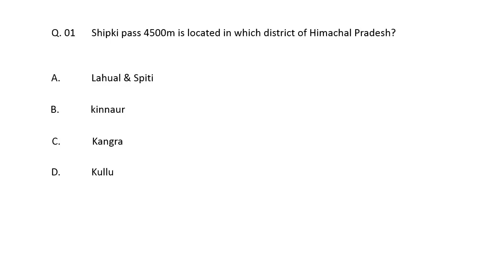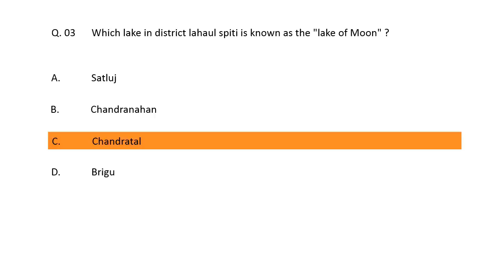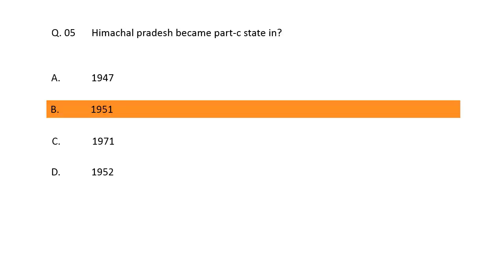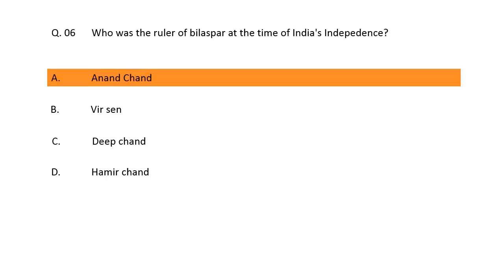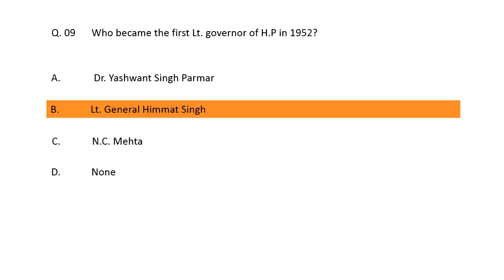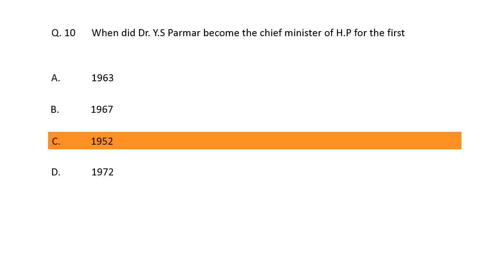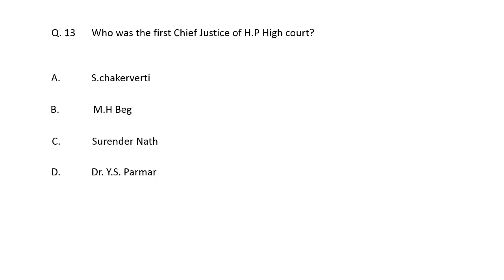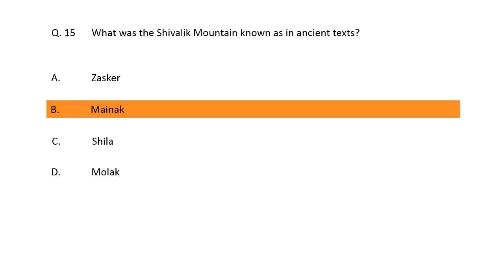#03 Smart Class: Himachal GK | Important Questions for all Competitive Exams | Hindi | AV EduTech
In this video of [Smart Class] we will discuss some Important MCQ's based on Himachal GK in Hindi - Important for HPBOSE, HPSSSB, HPSSC, SSC, UPSC, CDS, NDA, IAS, UGC NET and all other Competitive Exams & Entrance Tests.

AV EduTech Smart Class, Competitive Exam, Entrance Test, Important MCQ, Important Questions & Answer, Himachal GK, Himachal GK in Hindi, MCQ Himachal GK, Himachal GK Questions & Answers.